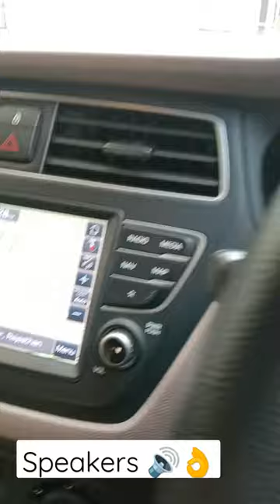i20 speakers🔊, you guys love it🤯